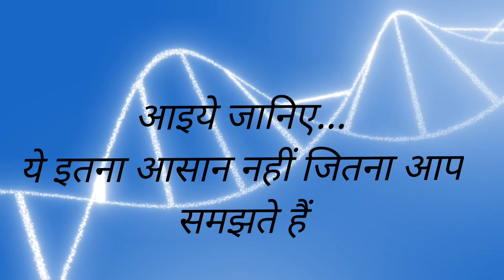बहुत कठिन है डगर आयुर्वेद की । know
SOME QUALITY PRODUCTS LINS TO BUY  -🛍️
Dabur vedic suraksha tea
Eladi oil
Eladi kera tel
neem powder
multani mitti
aloevera gel
orange gel
yashthi madhu powder
badam oil
coconut oil cold pressed
castor oil

we also provide online consultation.
👉comment कीजिये अधिक जानकारी के लिए👈

💐if you want "online consultation"  kindly inbox .💐
 we also provide medicines with proper prescription.

Stay happy and stay healthy
Follow me on..
Facebook 👉 HealingVeda by Dr. Ruchi